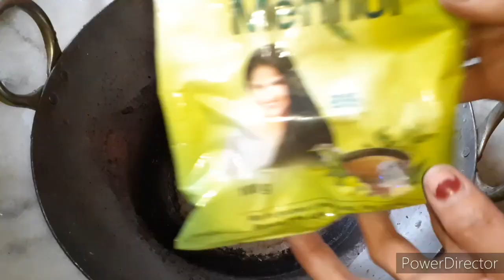एक एक सफेद बाल जड़ से तुरन्त होंगे काले कि शैम्पू करने से भी रंग नहीं जायेगा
मेहंदी में ये मिलाकर लगा लो सफेद बाल हमेशा के लिए काले होंगे, मेहंदी,हर्बल मेहंदी, आंवला,आंवले से सफेद बालों को काला करने का तरीका,    Reverse gray hair,Reverse white hair into black permanently, Reverse gray hair naturally
मैलेनिन का प्रोडक्शन,मैलेनिन का प्रोडक्शन बढ़ाने का तरीका,बालों को लंबा घना करने का तरीका,बालों का टूटना झड़ना कैसे रोके,बालों का टूटना झड़ना,रुख़े बाल,रुख़े बेजान बाल,रुख़े बेजान बालों के लिए क्या करें,दो मुँहे बाल,freezy hair  , dull dry hairसफेद बालों को जड़ से काला करने के लिए किसी संजीवनी से कम नहीं ये नुस्खा
सफेद बालों का उपाय, सफेद बालों को काला कैसे करें, सफेद बालों को काला करने के तरीके, सफेद बाल , सफेद बालों की प्रोब्लम ,सफेद बालों की हर प्रोब्लम को दूर करना चाहते हैं तो आज ही शुरू करे ये उपाय, सफेद बालों को कैसे काला करें, सफेद बालों से परेशान, gray hair remedy, gray hair, gray hair salutations, hair fall treatment at home,hair growth remedies, hair Problems, hair fall treatment, hair loss, hair Problems salutations, white hair to black naturally. white hair to black permanently ,white hair Problems salutations, white hair Problems, dandruff removal, dandruff treatment at home,hair growth tips ,hair care tips, dandruff removal tips, dandruff ke liye kya kre, safed balo ko kala krne ke gharelu nuskhe,safed balo ko kala kaise kre,safed balo ka ilaj, safed balo ka samadhan, safed balo ka salutation,safed balo ki Problem ko kaise dur kre, natural hair colour dye,hair dye colour, best hair dye,best hair colour , hair colour natural, how to make herbal hair oil, how to make amla hair oil,how to make oil ,heena hair mask,dandruff cure,homemade onion hair oil,7 day hair growth challenge, hair oil for hair growth, hair fall, herbal hair oil ,long hair ,thicker, dandruff, secret of long strong and dense hair,how to prevent hair loss,  good shampoo for regrowth of hair ,stop hair fall, regrowth hair, gray hair colour, baal kala krne ke trike, home remedies for white hair, home remedies for gray hair, turn white hair to black naturally, hair black krne ka trika, hair blackening oil ,oil for hair black.
Acupressure point for white hair

7 days hair growth challenge, get long and thick hair
shiny hair
hair regrowth
split hair
gray hair
white hair
dandruff
long hair
baldness premature
baldness ayurvediv salutation

ayurvediv
ayurvediv salutations
ayurvediv treatment for alopecia
alopecia areata treatment
how is alopecia areata
alopecia areata causes
symptoms of alopecia areata
HAIR
SAFED BALO KO KALA KARNE KE NUSKHE
Reverse gray hair into black naturally